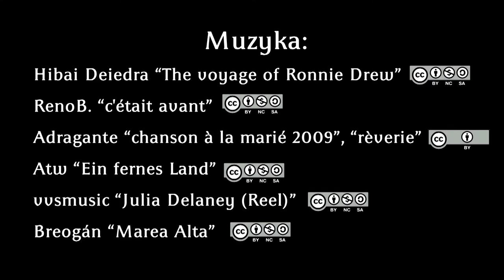[ODCINEK 6] Rezerwat „Kamienne Kręgi” w Nadleśnictwie Bobolice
W roku 90-lecia Lasów Państwowych, Nadleśnictwo Szczecinek realizowało projekt pt. „EKO-SKARBY POMORSKIEJ PRZYRODY”. Projekt to opowieść o dziesięciu eko-skarbach, który obejmuje wydanie ilustrowanej książki oraz filmu.
W rolę prezenterów, wcielili się pracownicy Nadleśnictwa Szczecinek: Nadleśniczy Janusz Rautszko, zastępca Nadleśniczego Andrzej Brusiło, Katarzyna Klimek oraz Renata Obuchowska. Za kamerą stanęła Julia Girulska z Krakowa. Dodatkowo w filmie będzie można zobaczyć ujęcia z „innej perspektywy”, dzięki wykorzystaniu kamery zamontowanej na latającym dronie.